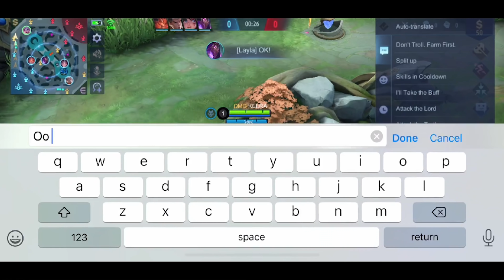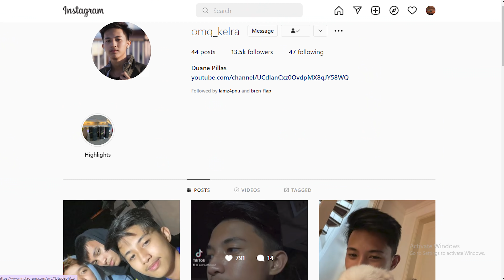POPOL AND KUPA GOLD LANE TUTORIAL